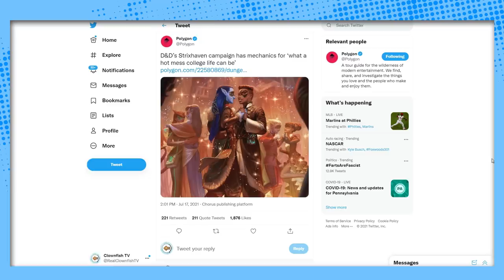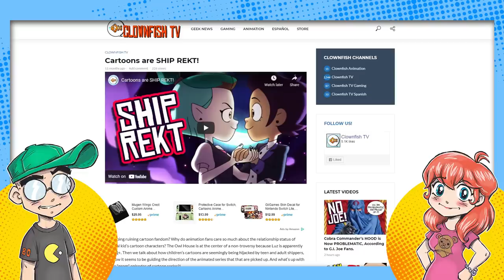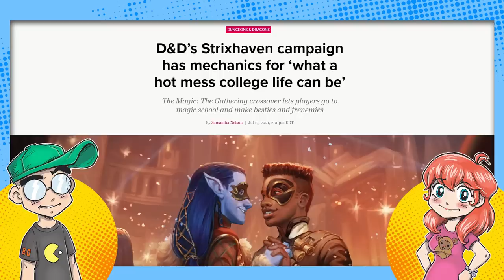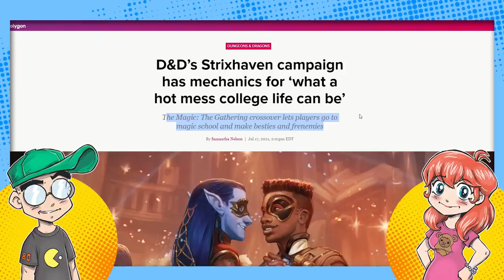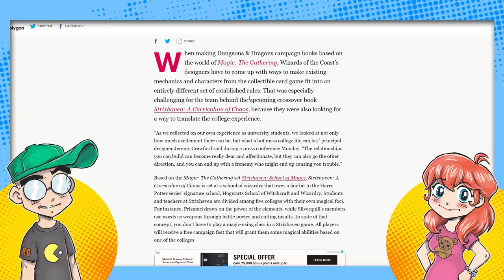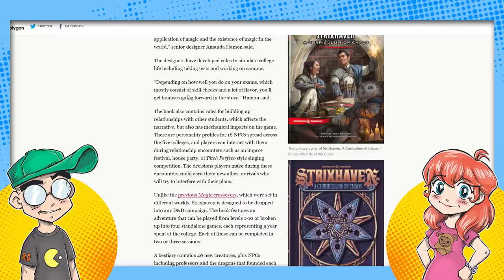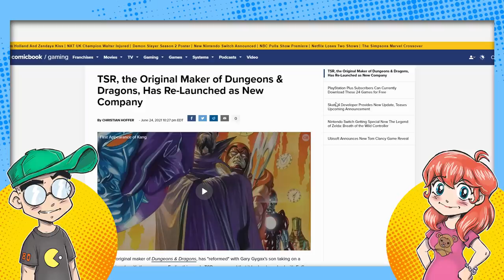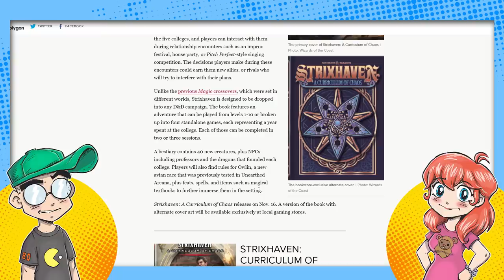Dungeons & Dragons & PROM: WotC Dances on the CORPSE of DnD!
Dungeons & Dragons goes full Tumblr with the Strixhaven: A Curriculum of Chaos MTG crossover campaign book. According to Polygon, this book promises to make sense of "what a hot mess college life can be" with frenemies, besties, and Pitch Perfect-style singing competitions. If we ever needed TSR to make a proper comeback... it's now.